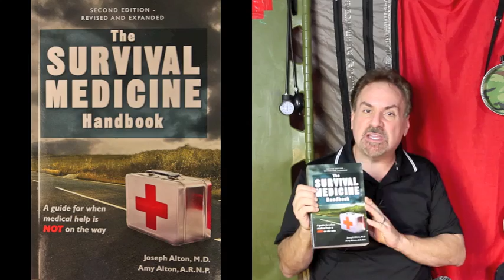Ebola Treatment Zmapp: Survival Medicine with Dr. Bones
A new Ebola Treatment called Zmapp is discussed by Joe Alton, M.D. aka Dr. Bones. How is it made, is it effective and who will receive this experimental drug. ,for more information on this and other Survival Medical Issues.